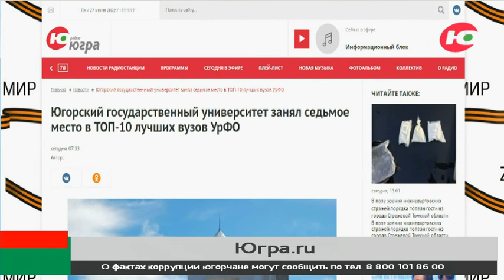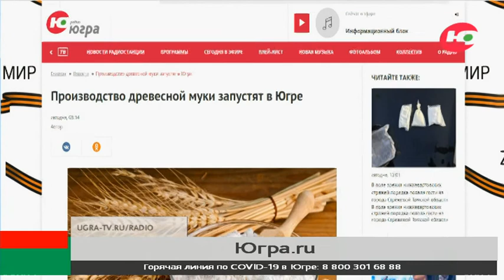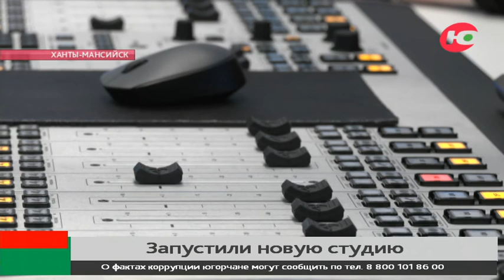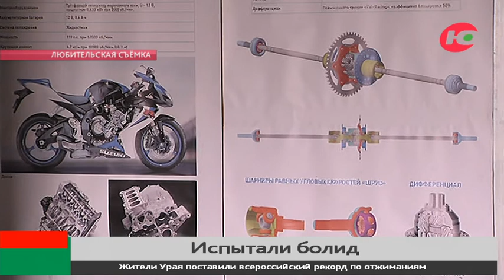Новости 28.06.2022 18:30